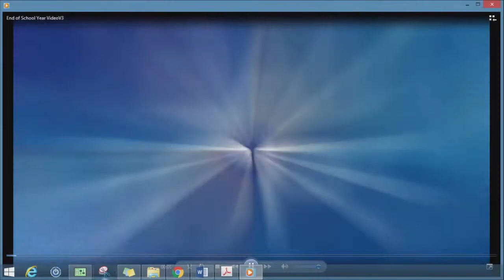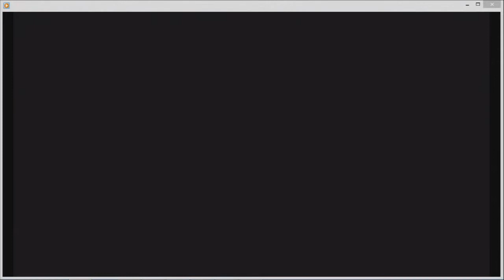Meeting of the Board of Education 7-10-18